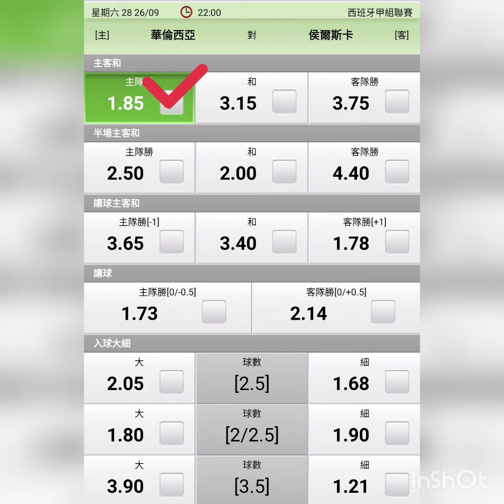週六西甲(六)28 華倫西亞 對 侯爾斯卡 2020-9-26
週六西甲(六)28 華倫西亞 對 侯爾斯卡

華倫西亞上季只取得西甲第9名，在歐聯則被阿特蘭大淘汰，十六強止步。
來到新賽季，華倫西亞在西甲頭兩輪，分別在主場擊敗利雲特及作客不敵切爾達，表現不過不失。
隊中前鋒麥斯高美斯在此兩仗均有入球，腳風頗順。
另外，華倫西亞在上季主要是靠主場取分，19輪聯賽主場僅敗一仗，而今季2輪比賽也能在主場取勝。
故此，華倫西亞是役坐鎮主場，加上球隊的班底畢竟比升班馬侯爾斯卡雄厚，故勝算較高。

另一邊廂，侯爾斯卡上賽季奪得西乙冠軍，今季得以重返西甲。
球隊聯賽首輪作客逼和維拉利爾，次輪則主場以0比2不敵同為升班馬的卡迪斯，兩輪不勝。
侯爾斯卡現時聯賽2戰1和1負，未嘗一勝，狀態欠佳。
此外，他們近2次與華倫西亞交手均告敗陣，更甚是上次交手更是在主場以2比6的慘敗。
侯爾斯卡此番作客實力不俗的華倫西亞，似乎難寄厚望。

主客和：華倫西亞主勝，值博！